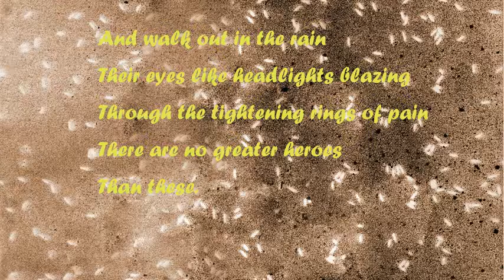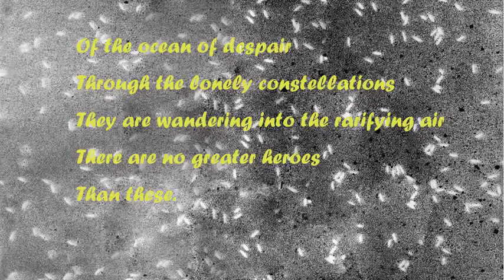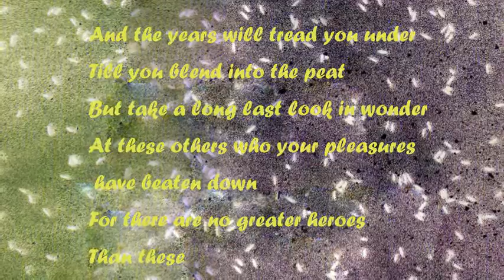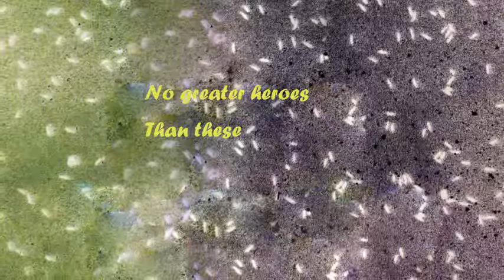Tony, Caro & John [UK, Folk Rock 1972] There Are No Greater Heroes {W. Lyrics}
From: All on the First Day
* .. if I block this vid here you can find it in my daily motion & Vimeo Channels by these addresses:

LYRICS:

You followers of that happiness
That sweetly severs your blinkered brain
Who avoid the paths of chaos
And reduce life to a plane
Observe the ones who shun the hearth
And walk out in the rain
Their eyes like headlights blazing
Through the tightening rings of pain
There are no greater heroes
Than these.

Through the deep sea-canyons
Of the ocean of despair
Through the lonely constellations
They are wandering into the rarifying air
Than these.

Look at them with wonder
From your comfort and your ease
For these are no greater heroes
Than these.

When your death-flash cracks like thunder
Even then you'll hardly see
When your life line snaps asunder
You will fall away like leaves

And the years will tread you under
Till you blend into the peat
But take a long last look in wonder
At these others who your pleasures have beaten down
For there are no greater heroes
Than these

Band members:
(MAIN)

Tony Doré — acoustic guitar , bass, electric guitar , flageolet, mandolin, organ, percussion, slide guitar, violin, vocals
Caroline Doré — kazoo , percussion, tambourine, vocals
John Clark — electric guitar , bass, percussion , vocals

Guest members:

Simon Burrett — electric guitar, vocals
Julie Doré — vocals
Rod Jones — keyboards
Jonny Owen — harmonica